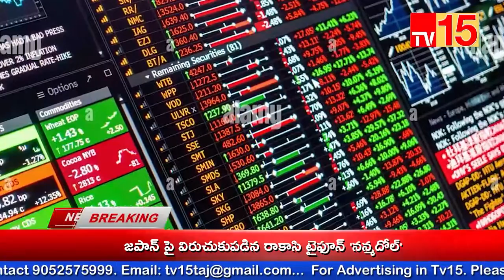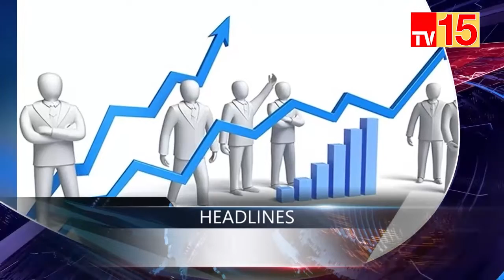TV15 News// NEWS BULLITEN 20-09-2022